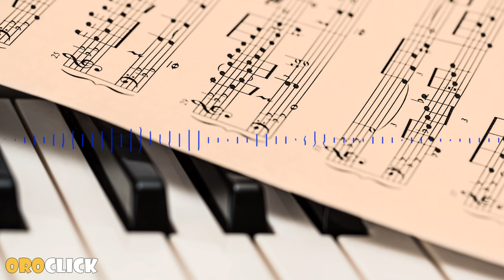Música épica #52 Orquesta épica (Si tiene Copyright)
Esta música épica es ideal para darle ese toque único a tus proyectos.
Se recomienda utilizar esta música de fondo en tus proyectos para dar un efecto épico inspirador.